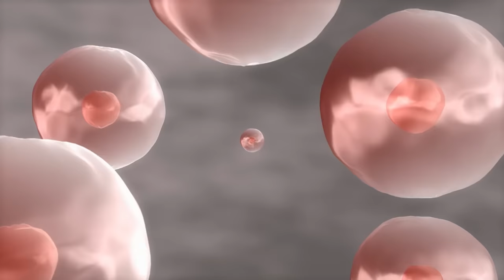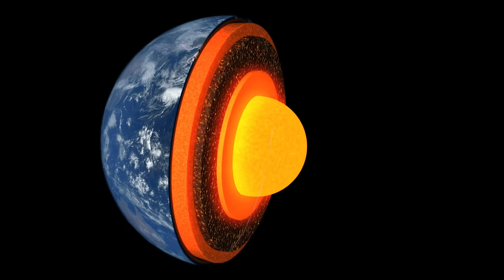23 Amazing Facts of the world | Mind blowing Facts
Face Reveal & QNA 23 Amazing Facts of the world | Mind blowing Facts